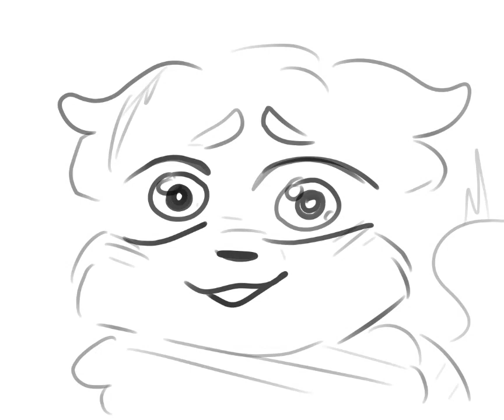Home for the Holidays Part 3 [WIP]